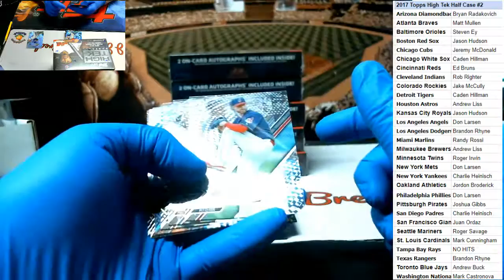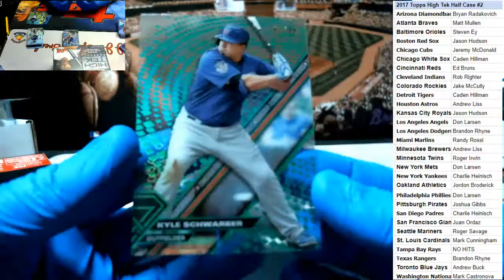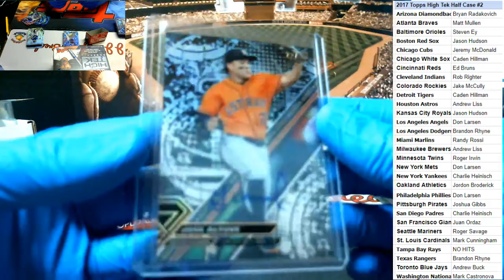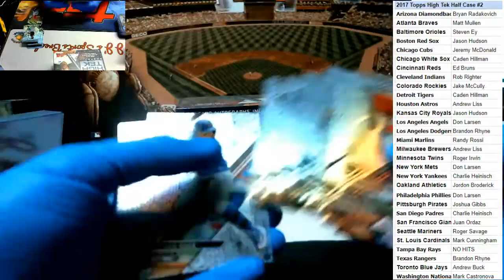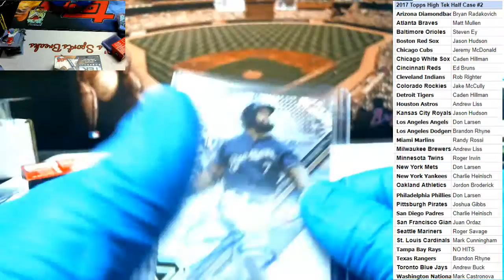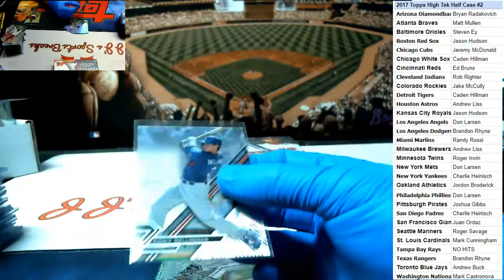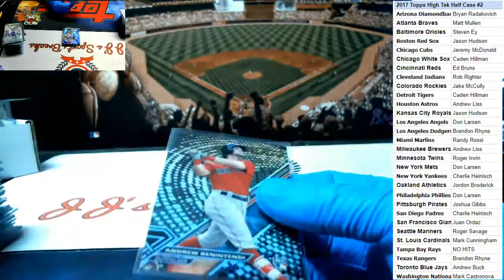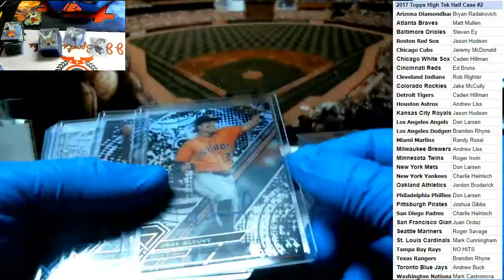2017 Topps High Tek 6 Box Half Case PYT #2 - JJ's Sports Breaks